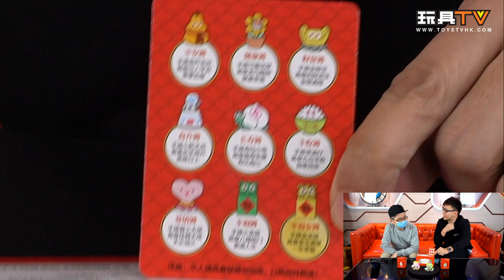「爆玩具」Winson Classic Creation「幸福獅團」TOYSTV Unbox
Production: TOYSTV Production Team
Program host/Guest: Walkermachine, DMS, Ricky, David, Rios, Toyswalker-Dick.Po, Bryan Lo